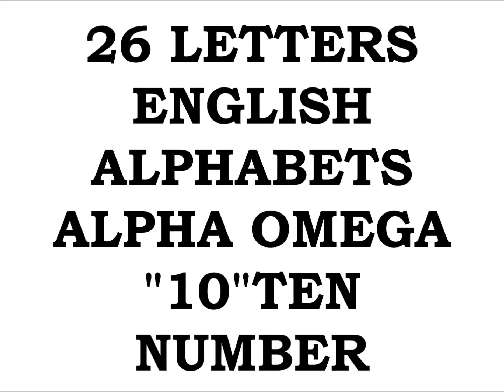EMPEROR KING KODEH JOBE CAR ENGLAND AMERICA YOUYOUKODEHJOBE447432635756YOU GREEN CARD 35